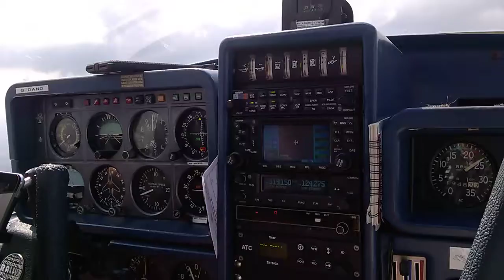WP 20180709 15 05 57 Pro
TB10 Flights
UK/Midlands/Wales/Cornwall/CamPhone